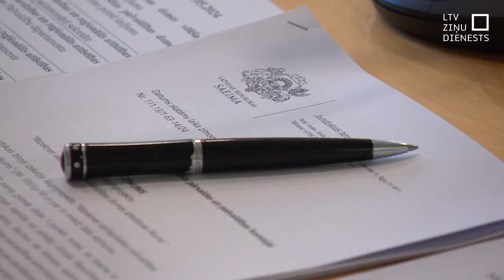Komisija neatbalsta Rēzeknes domes atlaišanas projektu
Sagatavotie argumenti lēmumprojektā par Rēzeknes domes atlaišanu var izrādīties nepietiekami, un pastāv risks vēlāk zaudēt Satversmes tiesā. Par to brīdina Saeimas Juridiskā biroja pārstāvji. Atbildīgās komisijas deputātu balsīm daloties uz pusēm, atbalstu nesaņēma valdības virzītais Rēzeknes domes atlaišanas likumprojekts. Par to vēl būs jābalso Saeimai.